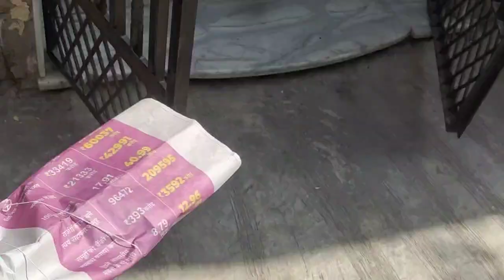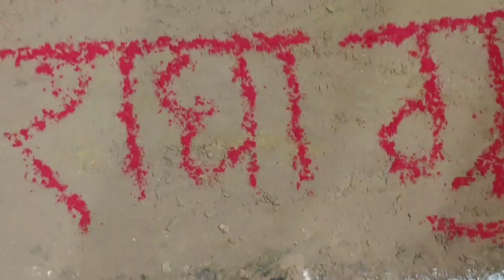navaratri special vlogs chhoti Khatu my group 🥰